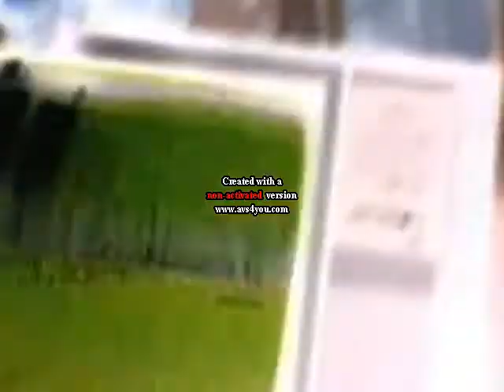Klasky Csupo VideoTape in G Major 7